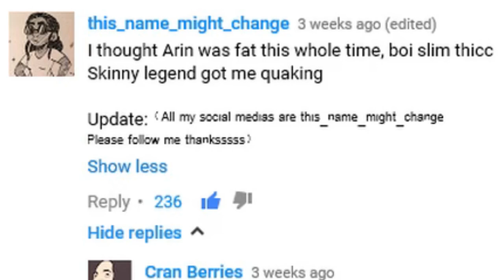Game Grumps: Arin's Favorite Comment